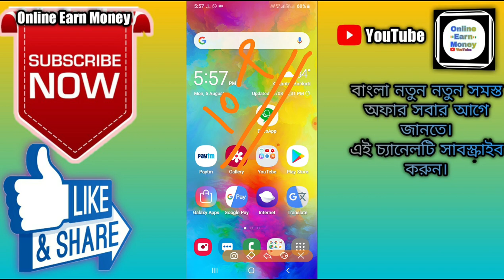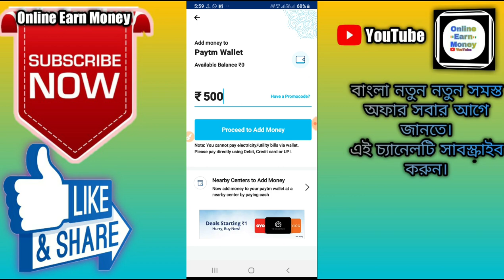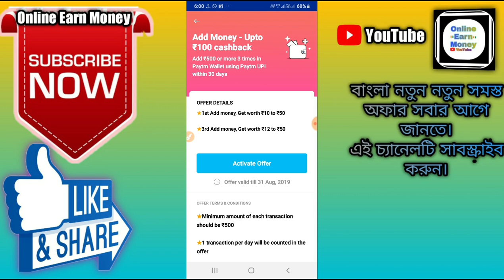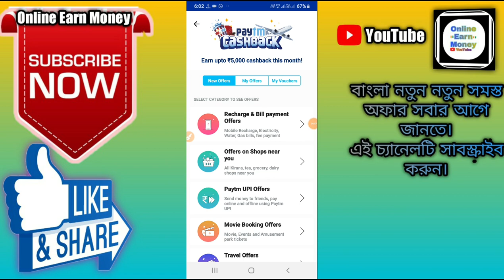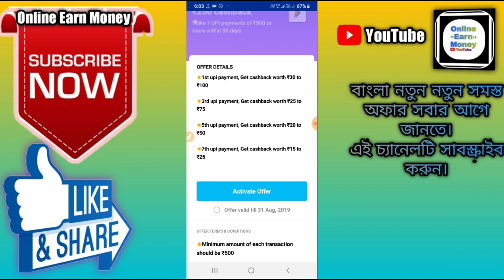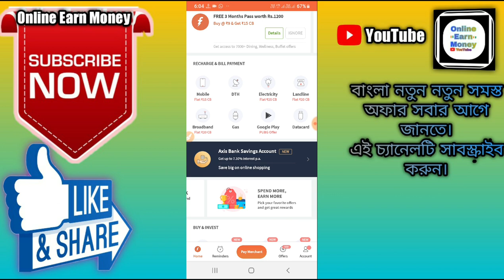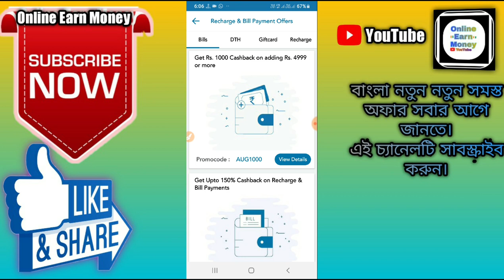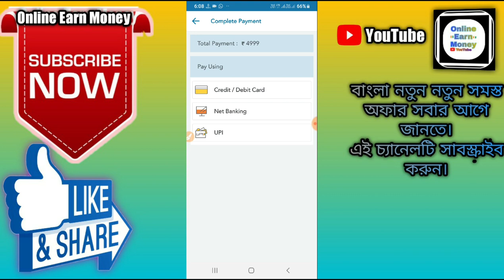Paytm New Upi Offer। Freecharge new Promocode। Talkcharge New Promocode।।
🙏🙏🙏Welcome🙏🙏🙏

 Hi Friends..

About this video :-Paytm New Offer। Freecharge new Promocode। Talkcharge New Promocode।।

FreeCharge Account Specific Codes

FC10 – 10₹ Cashback on ₹15 Recharge
✓ SUNNY75 – ₹75 Cashback On Recharge
✓ BLAZE50 – ₹50 Cashback On ₹75 Recharge
✓ BLAZE75 – ₹75 Cashback On ₹100 Recharge
✓ JOSH20 – Minimum Recharge ₹20
✓ JOSH25 – Minimum Recharge ₹25
✓ JOSH10 – Minimum Recharge ₹10
✓ PULL40 – 40₹ Cashback on Minimum Recharge ₹50
✓ PULL50 – ₹50 Free Recharge
✓ LOOT100 – For ₹100 Recharge
✓ LOOT50 – For ₹50 Recharge
✓ COOL10 – ₹10 Cashback on ₹10 Recharge
✓ COOL15 – ₹15 Cashback on ₹15 Recharge
✓ SAVE40 – ₹40 Cashback ₹50 Recharge
✓ SAVE – ₹50 Cashback On ₹50 Recharge
✓ COOL20 – Get ₹20 Cashback on ₹20 Recharge
✓ COOL25 – ₹25 Cashback on ₹25 Recharge
✓ COLOR20 – ₹20 Free Recharge
✓ COLOR30 – ₹30 Free Recharge
✓ COLOR40 -₹40 Free Recharge
✓ COLOR50 – ₹50 Free Recharge
✓ COLOR75 – ₹75 Free Recharge

Note These Codes Might Not Work For Everyone, Its Only For Those Who Have Received SMS Or Email Try Freecharge Loots